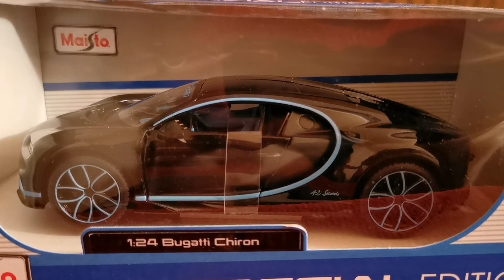My modelcar collection(1:64,1:43,1:24,1:18,kinder surprise)